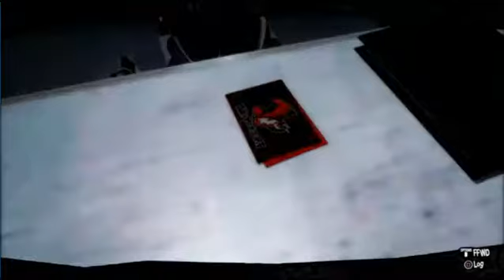Persona 5 Playthrough. Part 2. School and Persona Awakens.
Hello Everyone! It's time for the next part of the Persona 5 Playthrough!

In this part, We finally make it to the next day after a long night and have some breakfast and head out to catch the trains.

After some confusing twists and turns, we make it close to Shujin and run into a couple of Schoolmates and a Teacher.

On the way to the school, after some dizziness, We arrive only to see that something is off and danger looms. Once heading into the new location, We are captured after being knocked out as the threat level rises.

As the Danger becomes it's peak, the power awakens and the Persona appears! The escape from the dungeon begins to head back out.

At the same time though, Odd rumors are flying around already even though it's only been one day. How are these things starting and what mysteries await?

Please enjoy everyone and keep a eye out for the next part!